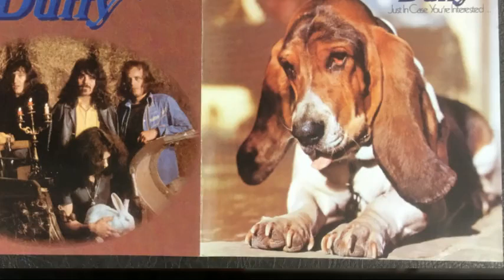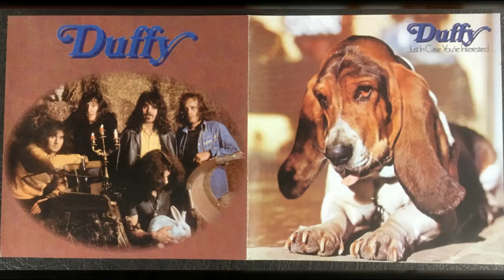duffy-- don't let me be misunderstood(1972)